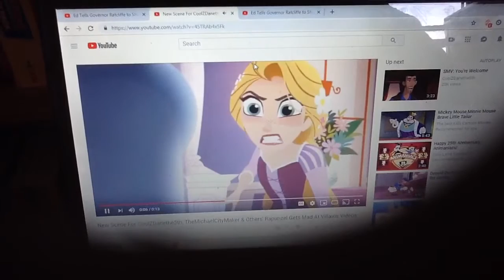Rapunzel Get Mad at Governor Radcliffe.